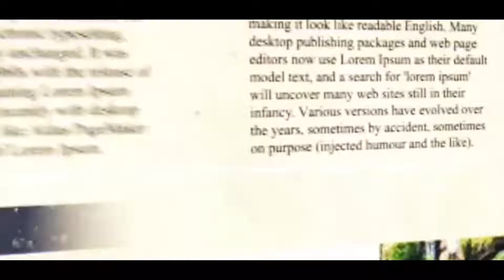See how Shilpa- Raj Kundra Spenmd their Family moments